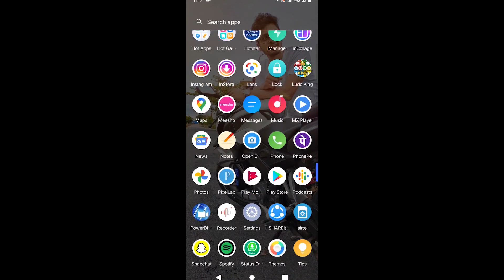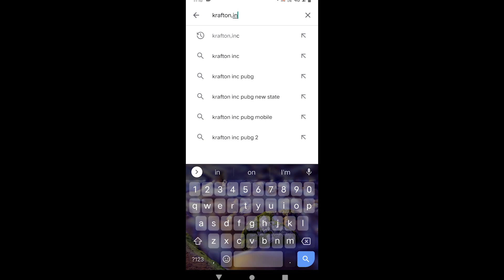Battleground Mobile India Pre Registration Kaise Kare, Battleground Mobile India 2021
About this video - Hello guys is video me maine aap logo ko Battelground Mobile India ke pre-registration kaise karte hai bolke is video me demo dekhar hun Umeed hai aapko video pasand aayegi.

Follow me on tweeter : @MATECH35267876

 Topics covered :Battleground Mobile India Pre Registration Kaise Kare, Pre Registration Battleground Mobile India 2021